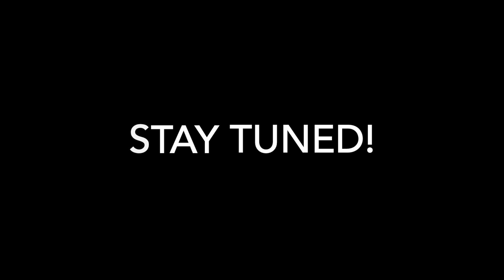MY SURGERY JOURNEY ( lipo 360 + BBL) VLOG EPISODE 2 | Surgery Day + Post-Op!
Hey y'all, I'm sorry that I'm so late with this video but honestly healing from surgery AIN'T NO JOKE! It's getting better with each day but it's a work in progress. I hope you all enjoy though!

Surgeon: Dr. Siddarth Bass at 305 Plastic Surgery
Recovery House: Perfect Sculpture Recovery Home

SC: indiebombdotcom
TikTok: Indiebombdotcom_ (I'm new there lol)